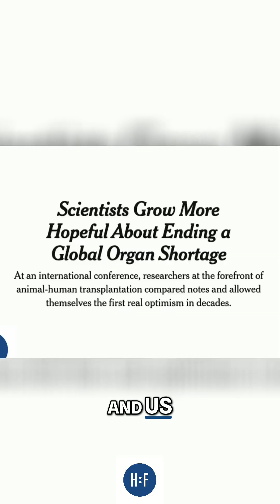Organ Shortage | Scientists' Breakthrough in Animal Transplants